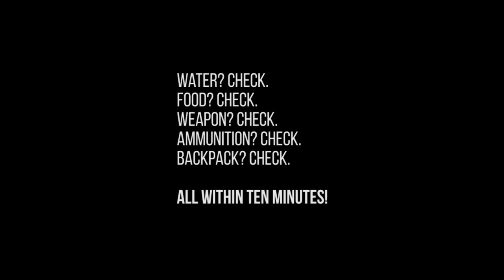Four (Short) Lives On Grumpy PC Gamers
So I've been playing on the Grumpy PC Gamers DayZ server quite a bit recently - seems like quite a good community behind it. Unfortunately those who inhabit said server seem to be very much of the "if it moves, kill it" mentality.

I've shown the three attempts at getting to the last encounter just to give some background on what had happened, showing how it clouded my judgement somewhat. I am fairly sure I'd have survived had I complied with that group but hindsight is 20/20 after all.

Also, I'm really confused about Berenzino Shed Guy. I didn't see him go into the shed at any point and I never saw him running around when I was up in the trees, where I stayed a good five minutes just watching what was going on in town. So I can only assume he'd been sitting in his shed the entire time...